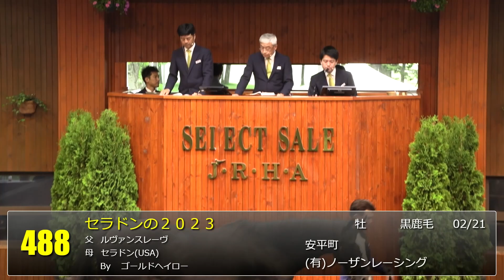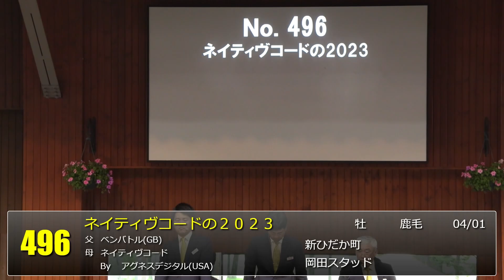セレクトセール2023 ２日目当歳 上場番号481～510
2023/7/11に北海道ノーザンホースパークにて開催された
セレクトセール2023 ２日目当歳馬の模様です。